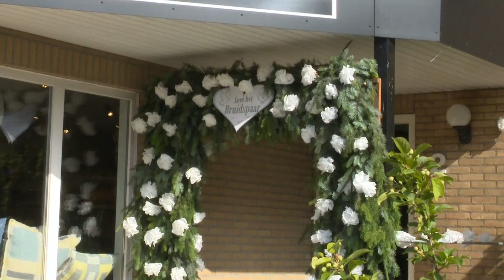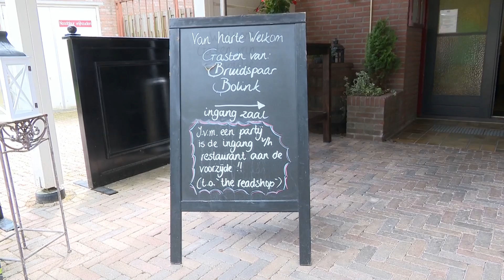Sara en Harrie 18-06-2016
Een kort filmpje van Harrie en Jatuporn (Sara) van hun Thaise en Nederlandse huwelijk op 16 juni 2016.